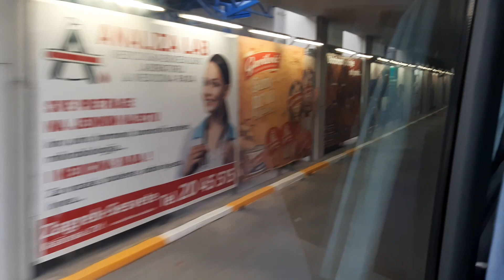Zagreb | Dolazak na Autobusni kolodvor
Arrival at Zagreb main bus station